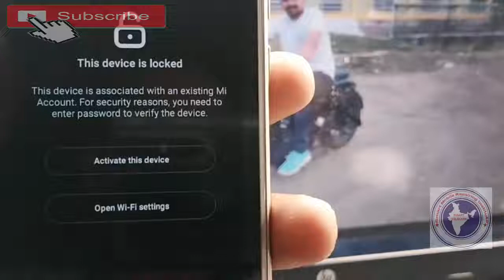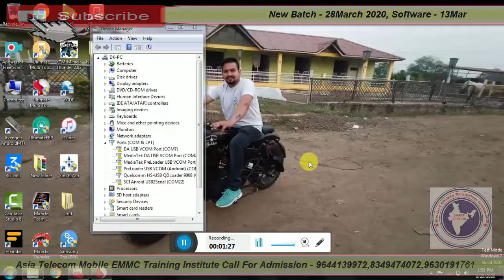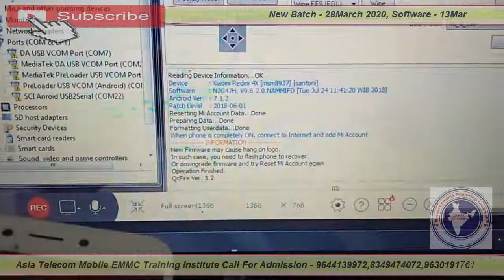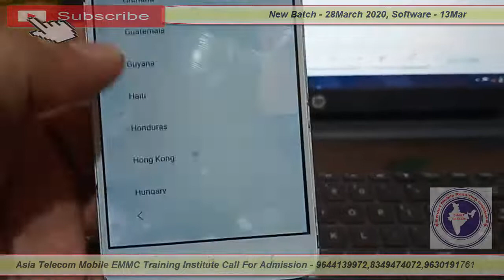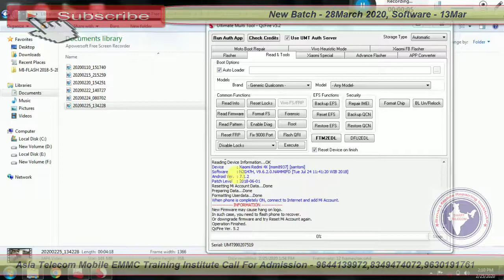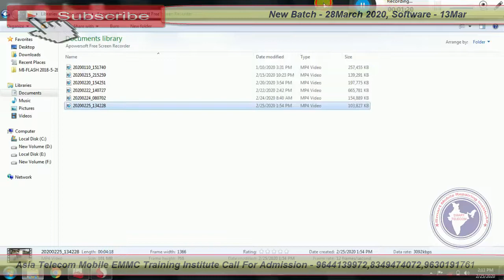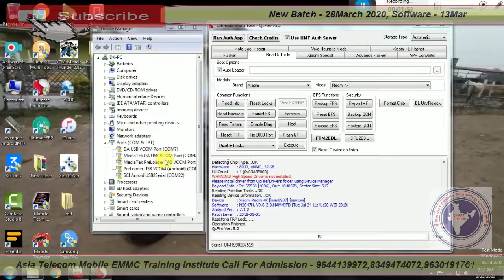Redmi 4x MI Account Remove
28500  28 FEB 2020 Batch Date Open

28  Feb  2020  - Hardware & Software ( One Month ) 28500/-

13 OCT 2019 - Software ( 10 day only Full Software ) 15000/-

15/  5 Oct     - EMMC 10 Day 8 hour no copy pen Class For Professional Only Fees - 20000/-